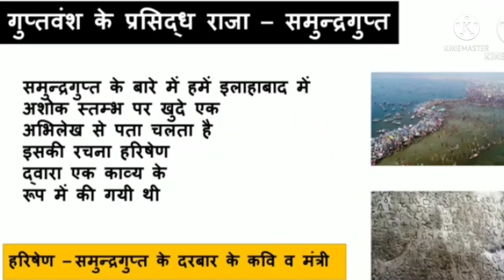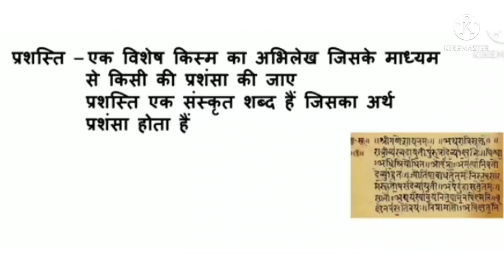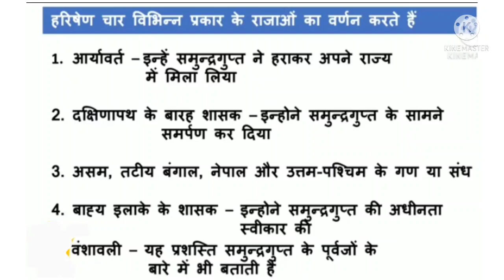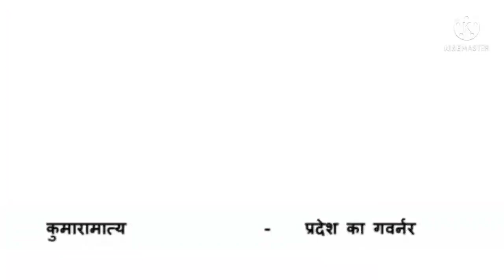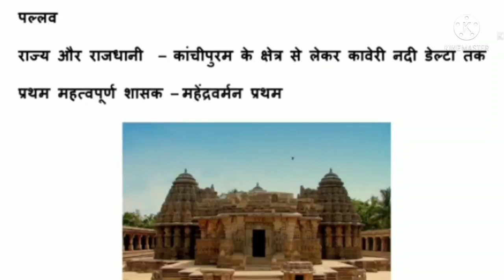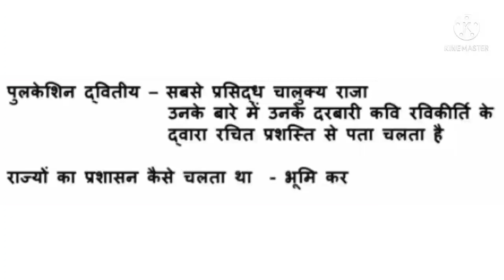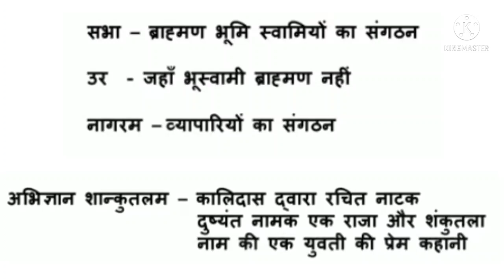एनसीईआरटी,कक्षा-6, इतिहास, पाठ-10, नए साम्राज्य और राज्य ( पाठ का सार)ncertsolutions ncertclass-8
सम्पूर्ण पाठ पर आधारित महत्वपूर्ण बिंदुओं पर चर्चा। पाठ का सार।